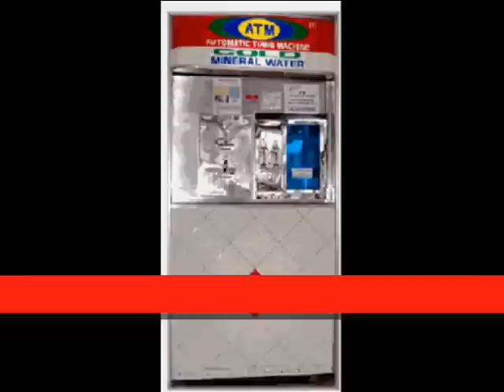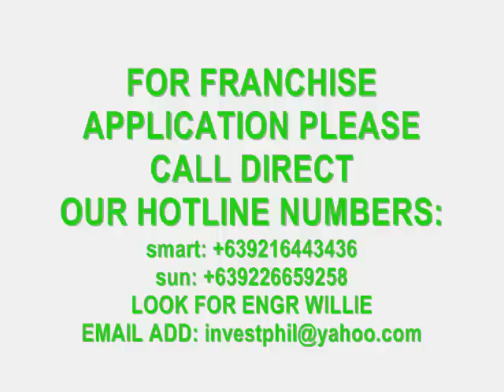Franchising (ATM & Coffee Machine)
Open Now for Franchising in Mindanao and Visayas. ATM and Coffee Machine. Big Business Opportunity and Big Profits.

Anthony(Ton2) Leuterio
Leuterio Realty(LR) - CEO
Cebu Office - Cebu Philippines

Teodoro(Teddy) M Leuterio
Leuterio Realty(LR) - President
Based at Riyadh, K.S.A. 11413

Willie M Leuterio
Leuterio Realty(LR) - COO

Ben Turcuato
LR-VP Sales and Marketing
USA Based:4916-D Carol St. Skokie,Illinois